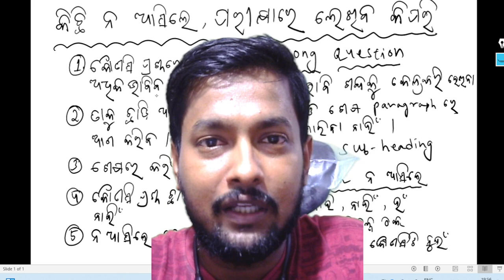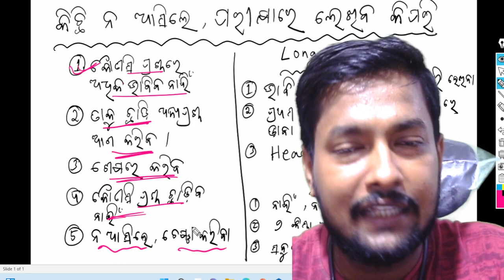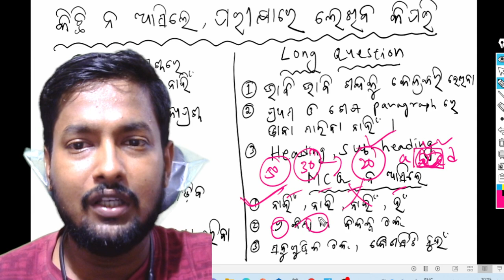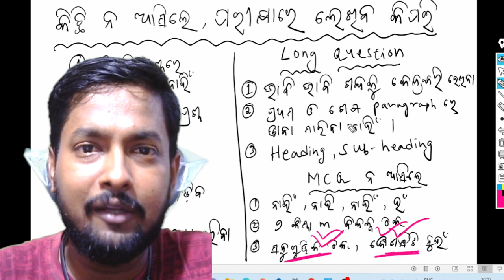Exam Tips for Students ll What to do, if you don't know Answer in Exams ll Board Exam Tips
Exam tips

exam tricks

how to pass exam

how to get marks

how to answer mcq

how to answer long question

examination tips

examination tricks

10th board exam